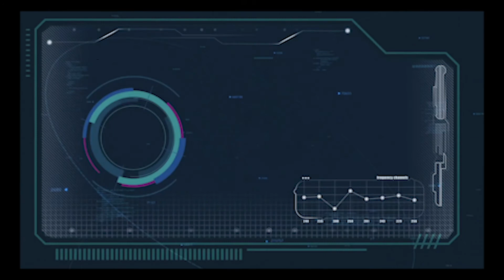Let's Play: Fallout New Vegas Part 6: A Gourmet Meal to kill for!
Rubbing elbows with some new friends.